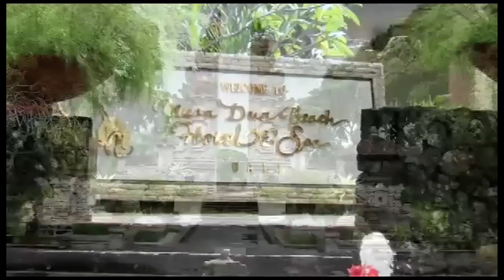The Spirit of Bali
Music and images to capture the essence of this magical island.